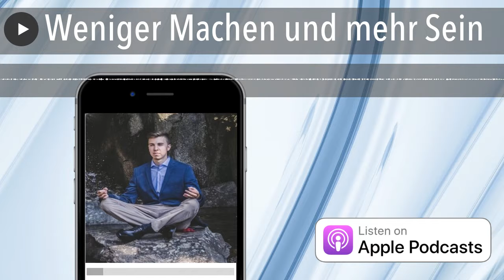Weniger Machen und mehr Sein 💚🍀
Wenn du Fragen zum Podcast hast oder gerne möchtest, dass ich über ein bestimmtes Thema spreche, schreib mir gerne eine Nachricht.

Sehr sehr wichtige Message an dich Champ!!